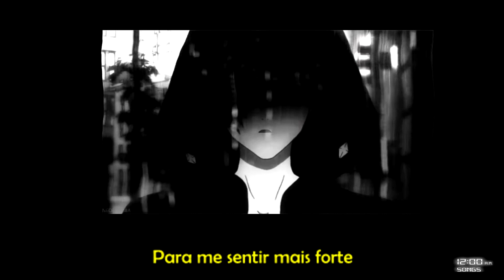Kina - I've Change For You [TRADUÇÃO/LEGENDADO]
Artista: Kina
Álbum: I've Change For You

Novos vídeos sempre à meia-noite!